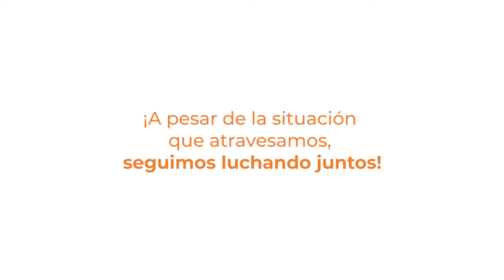¡Seguimos llevando felicidad a más hogares!👏🏼🎉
En medio de la crisis por el Covid-19🦠 los dominicanos se vieron desesperados ante el paro laboral de su día a día. Por eso, unimos fuerzas💪🏽 para esperanzar💚 a esas familias que no se cansan de echar pa’ alante😍

Con parte del increíble aporte recibido👏🏼 del Sr. Gonzalo Castillo utilizamos RD$3,000,000 y distribuimos raciones de comida, alimentación especial, pañales, camas, neveras, estufas y lavadoras impactando a más de 1000 FAMILIAS afectadas en la cuarentena🙏🏼

Además, dibujamos más sonrisas😄 trasladándonos a Azua, donde llevamos una silla de ruedas🧑🏽‍🦽 Ensure embotellados y alimentación a un niño muy especial👦🏻 En la ciudad corazón❤️ facilitamos más cajas de Ensure y una súper compra al Hospicio San Vicente de Paul🏥 Y por otro lado😏 llevamos alimentos a nuestros amigos de Cestur MIDE 👮🏽‍♀️ para niños vulnerables.

¡GRACIAS✨ porque a pesar de la situación que atravesamos, seguimos luchando juntos!💪🏽 Conoce más